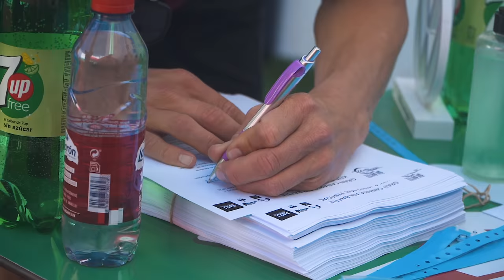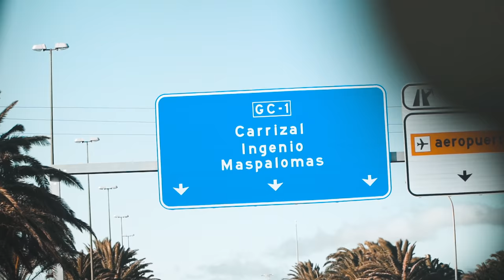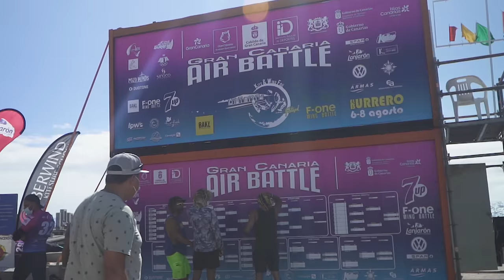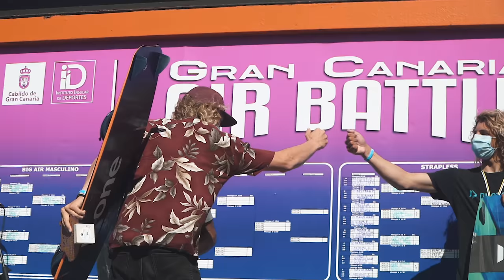How I became SPANISH CHAMPION - World Of Whaley² - Episode 2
Kitesurfing competitions in Spain have never been so challenging. The level is increasing every year and there are new kids on the block.

In this Episode we fly to the Canary Islands for the Gran Canaria DISTANCE BATTLE for a chance on the Spanish title. We have some fun training sessions leading up to the event, you will see how the competition went for me and what I was feeling during it. Overall we had a lot of fun throughout the trip and we will be back next year for more!

Filmmaker: Sebastian Porral

Location: Tarifa Spain

Featured people:

Jeremy Burlando
Carlos Mario
Lorenzo casati

Competition Results:

Air Battle:

1st Place Liam Whaley
2nd Place Carlos Mario
3rd Place Lorenzo Casati

Spanish championship:

1st Place Liam Whaley
2nd Place Lorenzo Casati
3rd Place Joss De Pyffer